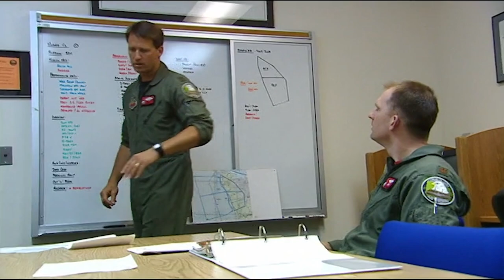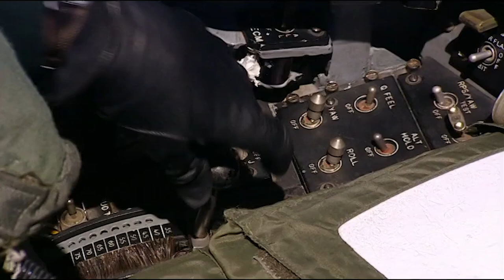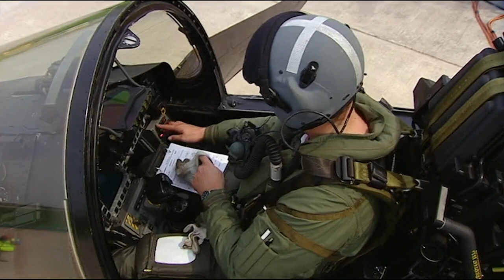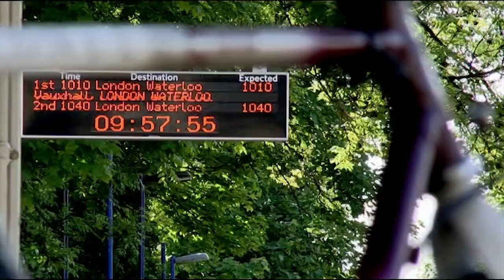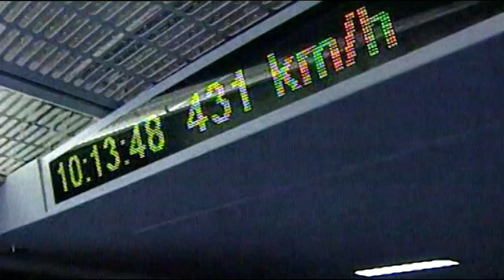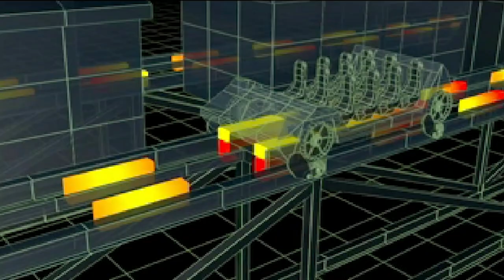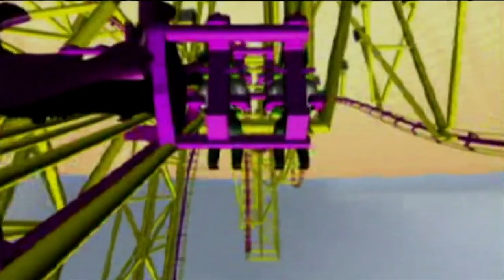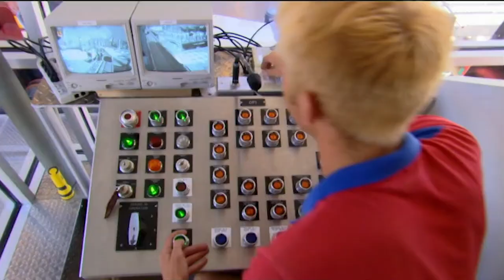The New Age Of Strike Planes | Marathon | Curious?: Science and Engineering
To dominate the skies, the air forces invest heavily in developing the best possible fighter aircraft. In modern aviation, it is a necessity to have such technology to shield areas and reach targets as quickly as possible. The new age of stealth planes is here!

Which are your favourite aircraft?

Want to see more of The Ultimates?

The episodes include:

00:00:00 - Ultimate Strike Planes
00:47:40 - Ultimate Trains
01:35:20 - Ultimate Thrill Rides

The Ultimates, a 6X1 hour technology series with attitude, explores the science behind extreme speed and power. Using dramatic re-enactment, rare archive footage, vivid CGI, expert testimony and compelling narrative, the series focuses on the creation and scientific research behind notorious war-time explosions, the worst collisions in sports car history, supersonic trains, thrill rides, and the world’s most advanced fighting machines - strike planes and attack helicopters. The series also look at the designers and creators whose obsession with speed and power pushes them to join the dog-eat-dog race for military, mechanical and technological superiority.